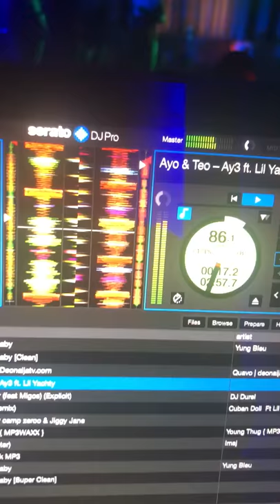DJ Phife Club Status (Ayo & Teo)